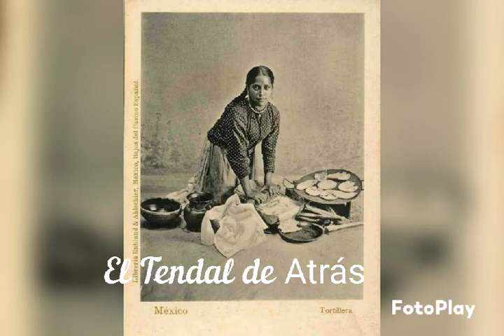Los Rancheros de Terán - El Tendal de Atrás.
Proyectando a México, Música, actualidad, política, análisis, Opinión.